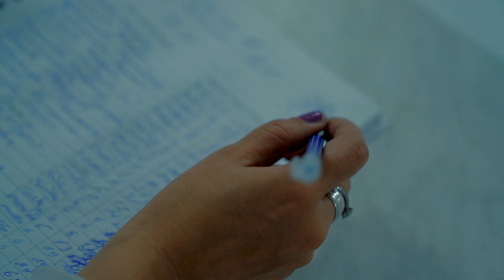Антикоррупционный ролик!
Министерство образования!